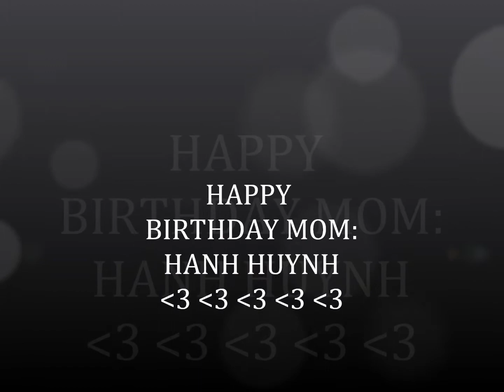Mommy Birthday 2013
Hanh's Birthday